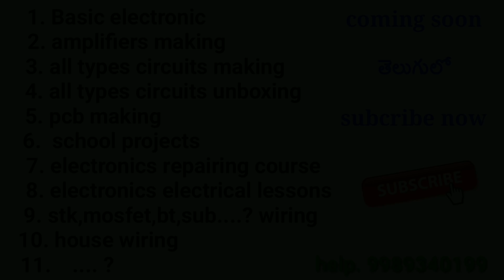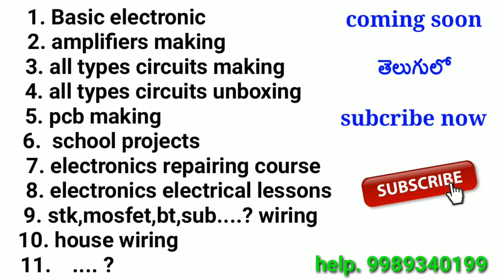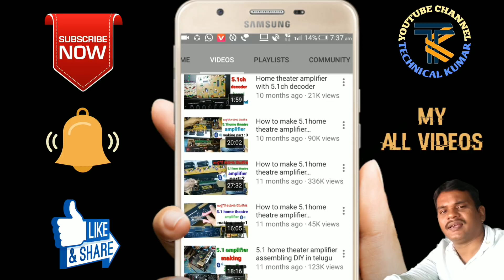how to convert stereo to mono mosfet board || stereo to mono in telugu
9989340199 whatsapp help